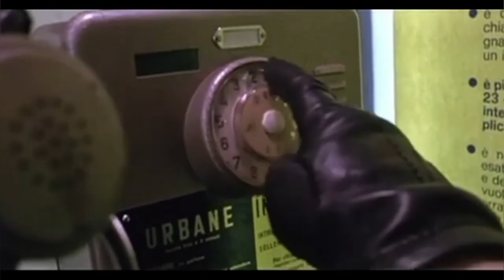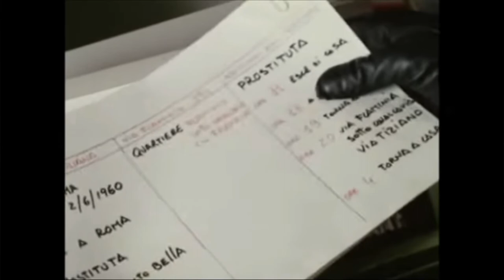I Cattivi del Giallo Villains Killers Murderers Bad Guys Italian Cult Movie Argento Fulci Bava Film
a homage tribute compilation video of some of the best villains of giallo movies featuring clips from Draio Argento, Mario Bava, Lucio Fulci, Sergio Martino and many more Bird with the Crystal Plumage, Four Flies on Grey Velvet, Opera, Tenebrae, Cat o Nine Tails, Deep Red, Killer Reserved Nine Seats, Red Queen Kills Seven Times, My Dear Killer, So Sweet so Dead, All The Colors of the Dark, Strange vice of mrs wardh, Hatchet for the Honeymoon, Seven Blood Stained Orchids, Death Walks at Midnight, Death Walks in High Heels, Blood and Black Lace, The Fifth Cord, Case of The Bloody Iris, Case of the Scorpions Tale, Strip Nude for Your Killer, What Have They Done to Your Daughters, Eyeball, Torso, The Forbidden Photos of a Lady Above Suspicion, Knife of Ice, Death Carries a Cane, Who Saw Her Die

italian horror sexy hot thriller giallo gialli cult 1970s 1980s movies films edwige fenech